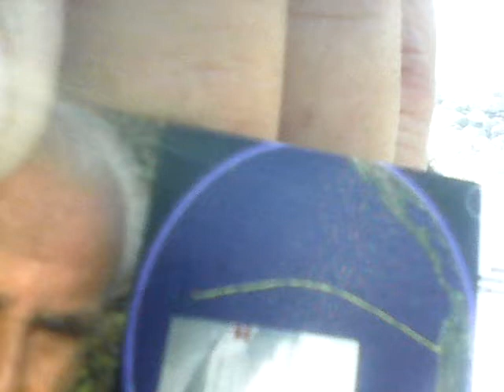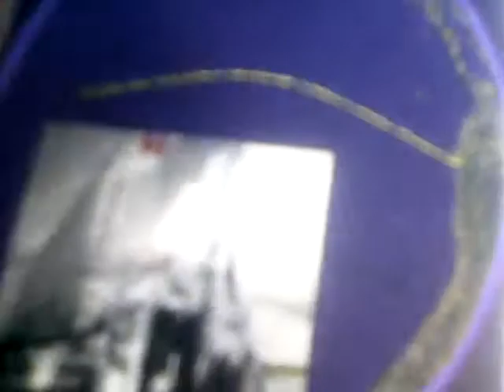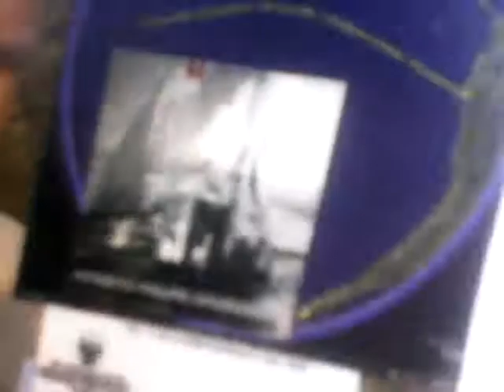Expedicion Tangaroa 1965 saga del inca Tupac Yupanqui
Expedición Tangaroa parte un 26 de julio 1965 de Carlos Caravedo Arca
Construida por Saturnino Luque Choque experto en nudos y con guía de su expedicionario Carlos Caravedo en la Mar Brava astilleros Mayolo parte del Callao y llega a la Polinesia tras 97 días a la isla de Napuka gracias a na Guara Tomón pre inca